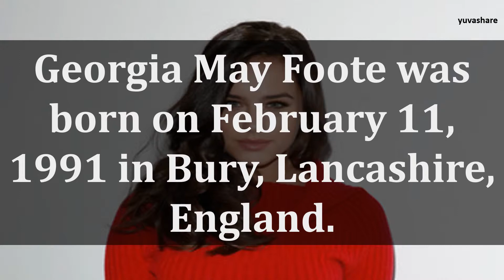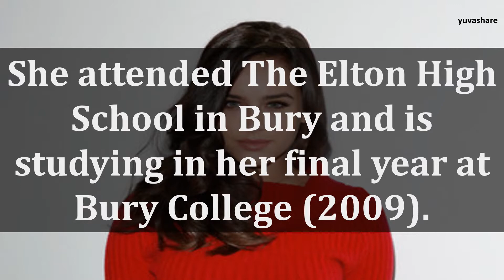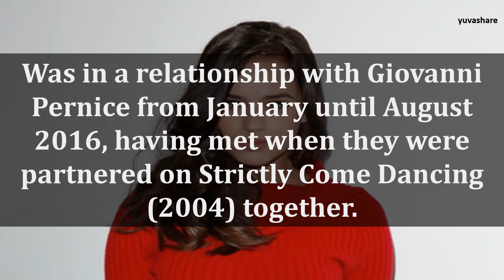BIOGRAPHY OF GEORGIA MAY FOOTE